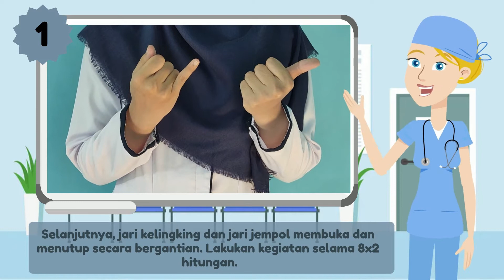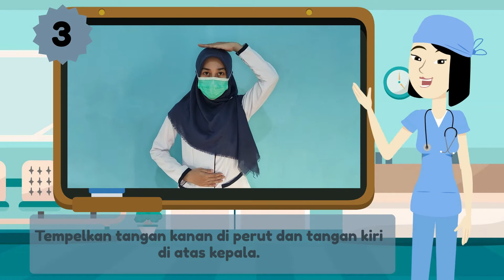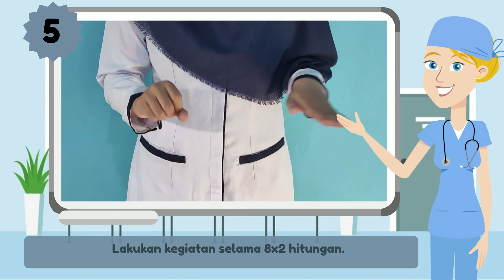MENCEGAH PIKUN DENGAN SENAM OTAK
Penurunan daya ingat atau pikun pada lansia bukan merupakan suatu hal yang normal. Adanya penurunan daya ingat pada lansia dapat menurunkan kualitas hidup lansia. Oleh karena itu, yuk kita bersama-sama mencegah pikun pada lansia dengan melakukan senam otak.